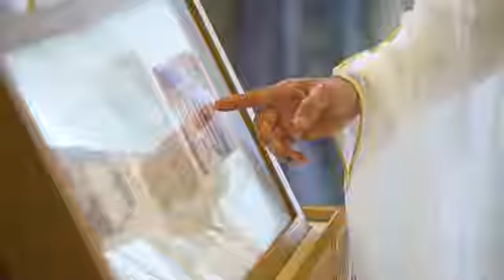Visita del Papa a los países árabes